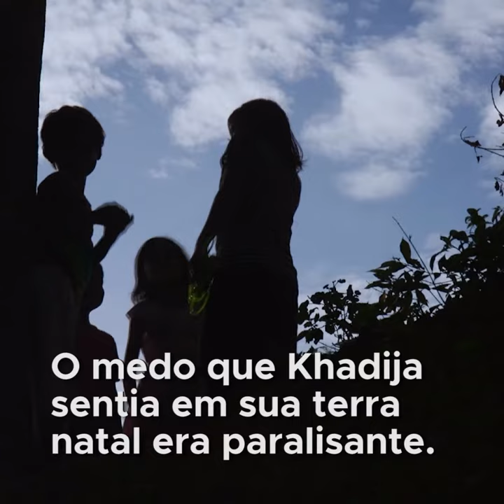UNICEF apoia meninas rohingyas fugindo da violência em Mianmar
Khadija faz parte dos mais de 620 mil rohingyas que fugiram de Mianmar desde agosto para buscar abrigo em Bangladesh. Estuprada em sua terra natal, Khadija se viu forçada a trocar sua casa pelo país vizinho – situação similar à de diversas mulheres rohingya que também foram torturadas e abusadas. Para auxiliar mulheres como Khadija, o UNICEF criou espaços seguros para que meninas adolescentes interajam entre si e recebam o apoio emocional necessário para reconstruir suas vidas. Detalhes